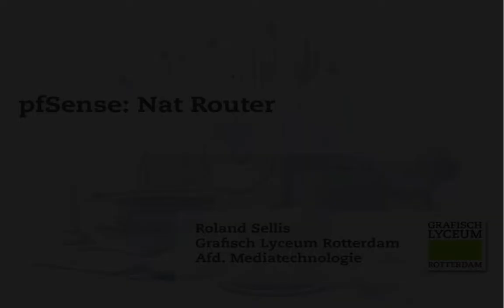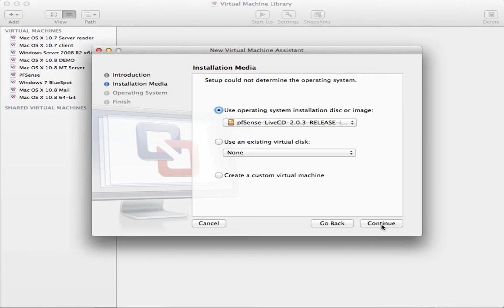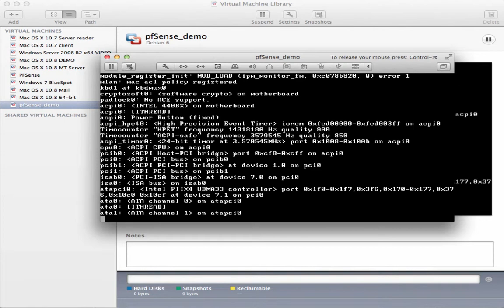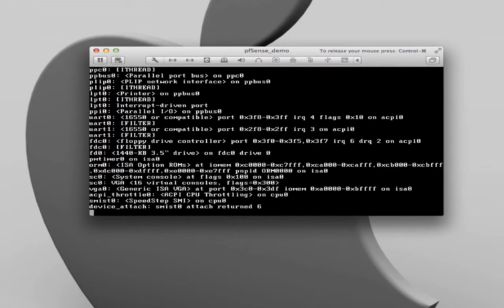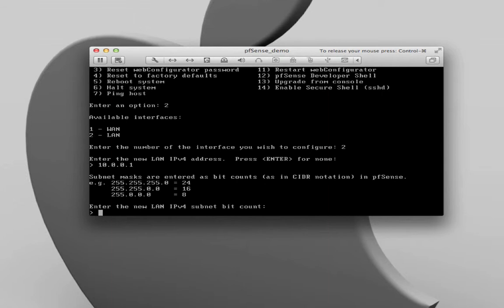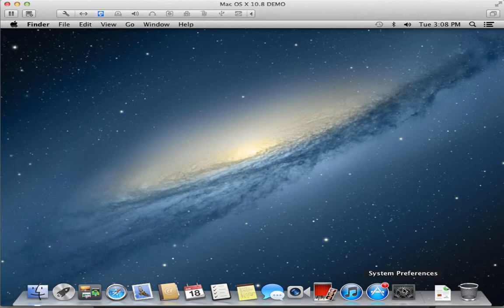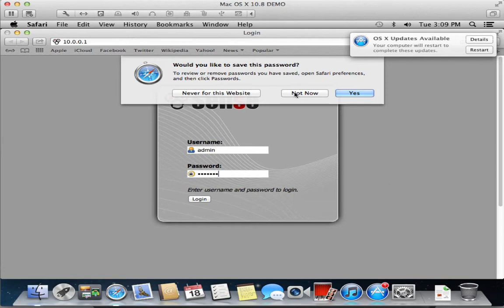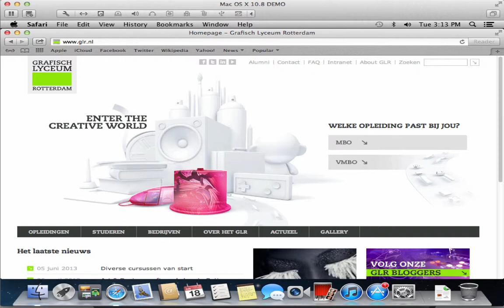pfSense nat router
In deze screencast installeren we een NAT router met pfSense. Deze wordt uiteindelijk afgeconfigureerd met de webconfigurator en getest met OS X 10.8